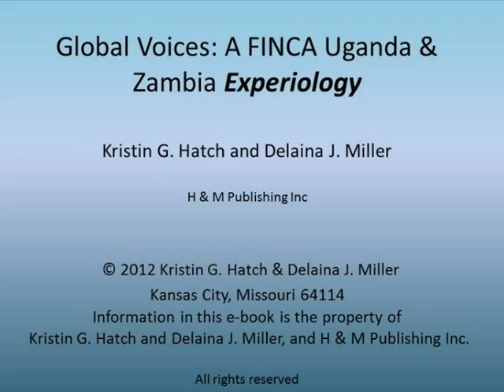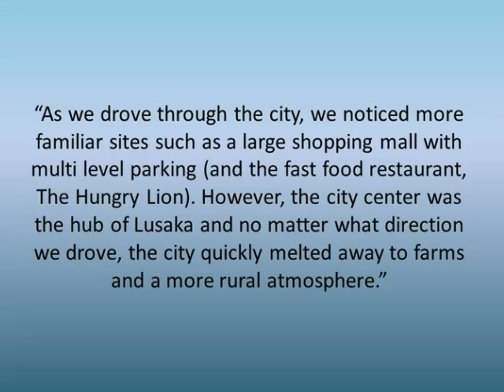Global Voices: A FINCA Uganda & Zambia Experiology Book Trailer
A book trailer for Global Voices: A FINCA Uganda & Zambia Experiology